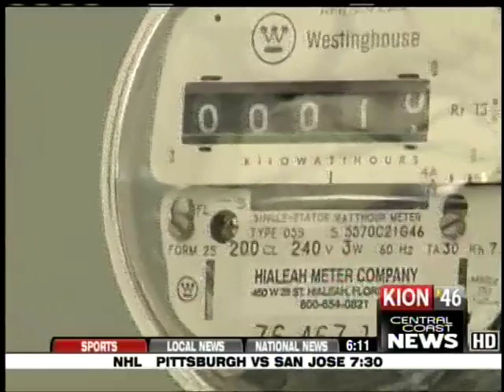Electricians Plug Into the Solar Future: IBEW Local 234 on KION-TV News 11/7/09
With help from Los Angeles Local 11, Castroville, California-based IBEW Local 234 hosted a "Solar Road Show" Nov 7 and 8, 2009: two days of training in solar technology for their members. It's part of IBEW's commitment to helping prepare the workforce for the green energy economy. KION-TV Salinas covered the story.